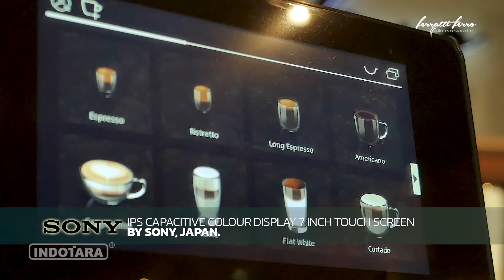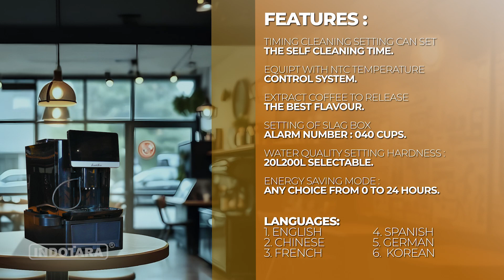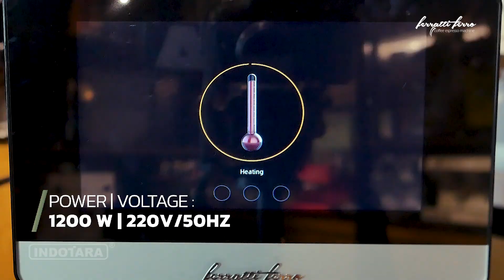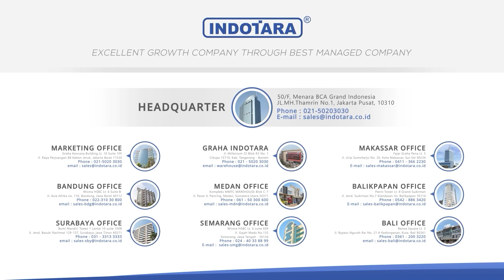WAJIB PUNYA MESIN KOPI OTOMATIS! FERRATTI FERRO COMMERCIAL COFFEE MACHINE FCM-PS9A!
Ingin menikmati espresso berkualitas seperti di kafe favoritmu?

Ferratti Ferro FCM-PS9 adalah jawabannya! Dengan mesin ini, kamu bisa membuat kopi yang kaya rasa, creamy, dan sempurna setiap saat.

Mesin kopi ini tidak hanya memberikan kenyamanan, tetapi juga menghadirkan kualitas kopi yang luar biasa

Dilengkapi dengan fitur-fitur canggih dan desain yang elegan, FCM-PS9 adalah investasi terbaik untuk para pecinta kopi.

Ferratti FerroFully Automatic Commercial Coffee Machine
• Model :FCM-PS9A
• Power : 1200 Watt; Voltage : 220V/50Hz
• NW/GW : 10/12 Kgs
• Dimension : 30x18.5x28.5 CM
• Packing Box Dimension : 47x23.5x36 CM
• Colour : Black
• Coffee Flow : 30-250 ML, Coffee Powder Quantity : 7-12 Gram
• Max Bar Pressure : 19 Bar
• Water Tank Capacity : 1.8 Litre
• Hopper Bean Capacity : 200 Grams
• Screen Panel : IPS Capacitive Colour Display
• Milk Container : No
• Boiler System : Double Boiler
• Warranty : Electrical 12 Months
Features
+ High Quallity Vibrator Pump By Ulka, Italy
+ Food grade Silicon Rubber By Tusilbright, Italy
+ Heavy Duty Stainless Steel Burr Grinder by Italmill, Italy
+ Heating Element By Kashima, Japan
+ IPS Capacitive Colour Display 7 Inch Touch Screen By Sony, Japan
+ Expresso,Americano,Cappuccino, Latte,Macchiato,Hot Water
+ Timing Cleaning Setting Can Set the Self Cleaning Time
+ Equipt with NTC temperature control system
+ 6 Language Available : Spanish,Korean,French,Chinese,English,German
+ Extract Coffee to Release the Best Flavour
+ Setting of Slag Box Alarm Number: 040 Cups
+ Water Quality Setting Hardness : 20L200L Selectable
+ Energy Saving Mode : Any Choice from 0 to 24 Hours

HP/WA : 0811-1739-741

50/F, Menara BCA Grand Indonesia

Yogyakarta Office
Hartono Mall Yogyakarta Lt. 3
Kaliwaru, Condongcatur

Singapore Office
Marina Bay Financial Centre Tower 3
17F, 12 Marina Boulevard
Singapore - 018982

Editor : Syahputra
Campers : Amru
Vp id : 7480
SKU ID :  HORECA-25965